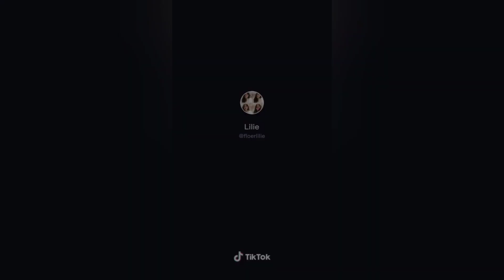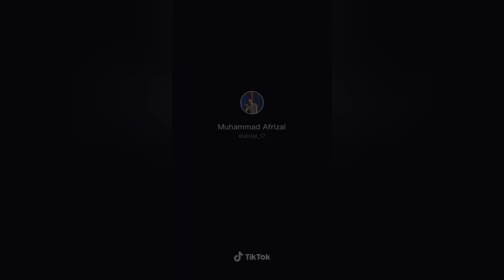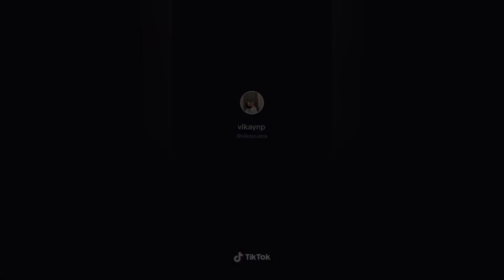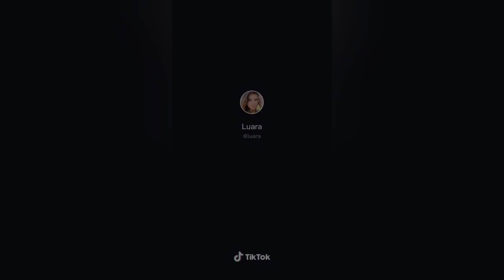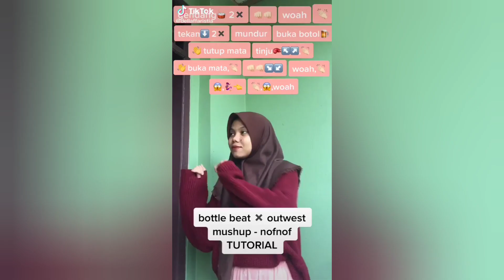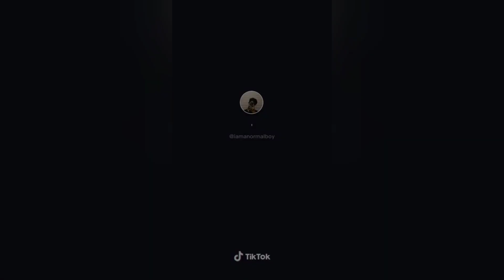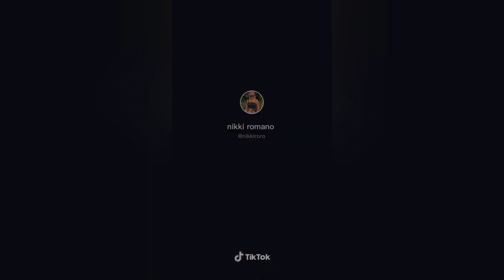Bottle Beat x Out West Mashup TIKTOK COMPILATION